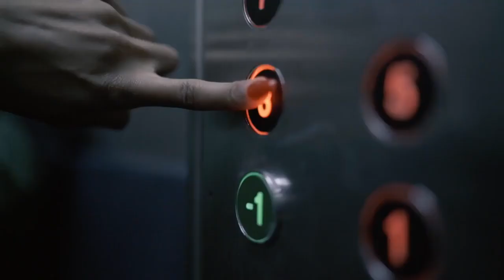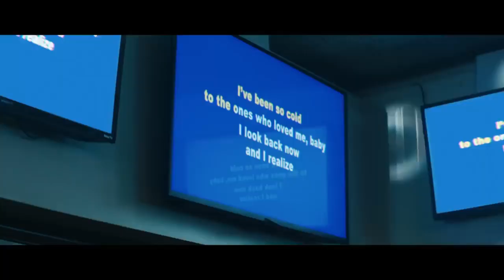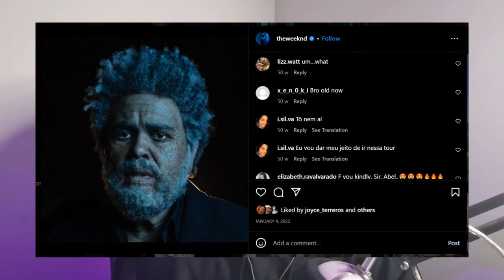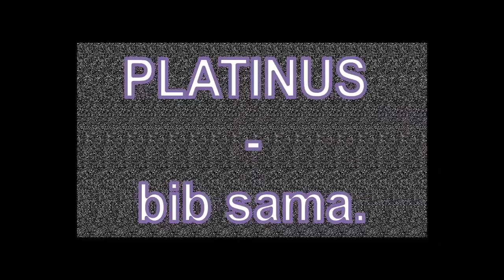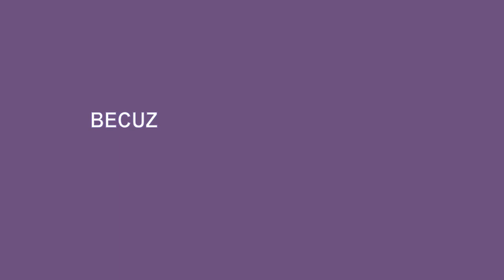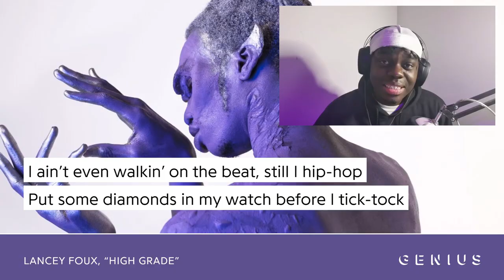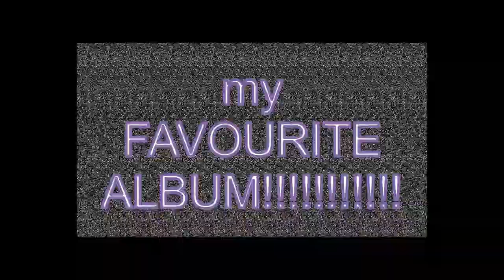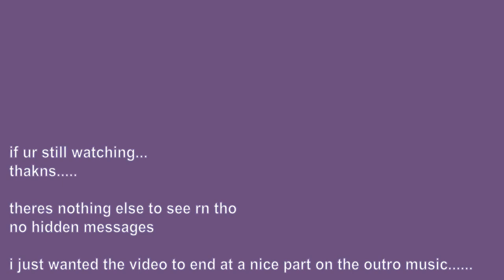2022 Favourite Albums REVIEW! || Airing Cupboard Vol. 7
Welcome ladies and gents to this fortnight's video!!
Today I discuss my favourite albums from 2022!!
Yes, I know it's late lmao these vids take like 300 years to edit man it's a tuff life :(
Lemme know what your faves were from 2022, and lemme know if you think I missed any!!

Timestamps:
00:00 - Intro
01:09 - Jamie & Her Love Still Haunts Me Like A Ghost - Montell Fish
03:03 - Dawn FM - The Weeknd
5:05 - Magic City Thrill - James Tillman
06:35 - Cometa - Nick Hakim
08:14 - Gemini Rights - Steve Lacy
10:01 - WASTELAND - Brent Faiyaz
11:10 - Polaris - OG KEMi
12:15 - PLATINUS - bib sama.
13:18 - Caprisongs - Fka Twigs
14:23 - American Gurl - Kilo Kish
15:23 - Good Movie - Pierre Bourne
16:09 - LIFE IN HELL - Lancey Foux
18:32 - Once Twice Melody - Beach House
19:42 - How To Cry - Sefu
21:00 Honorable mentions
22:17 - MY FAVOURITE ALBUM OMG NO WAY
24:52 - Outro

I'm looking into ways to fix the camera situation guys lmao dw